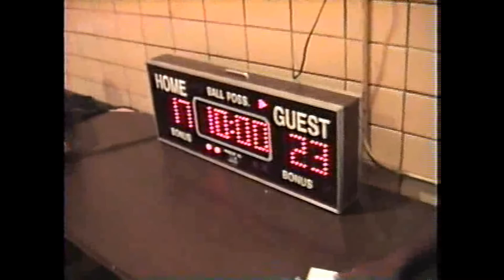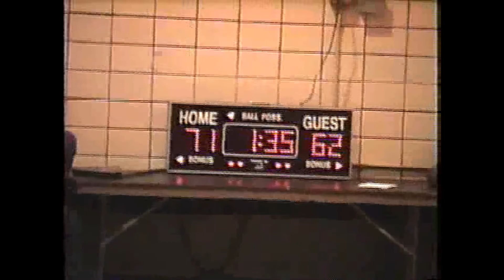Vintage Sixers: Basketball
A Basketball game in the early 90's with the CPD Sixers